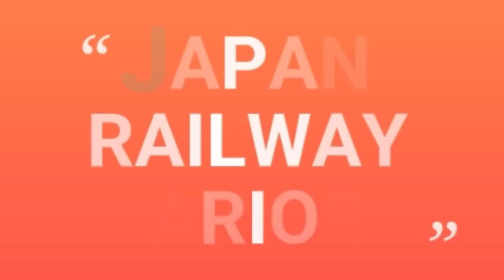Tim liga voli jepang yang diperkuat bagian dari pemain generasi monster hakyuu!!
Hai teman teman kali ini kita akan membahas tim di divisi 1 liga voli jepang (v-league) yang diperkuat bagian dari pemain generasi monster . Di video ini saya tidak membahas MSBY BLACK JACKALS & SCHWEIDEN ADLERS karena 2 tim itu sudah kita bahas di video sebelumnya. Saya juga mengharapkan kemurahan hati teman teman untuk menekan tombol subscreb nya. Bagi yang sudah subscreb saya ucapkan banyak trimakasih 😊. Untuk link MSBY BLACK JACKALS &SCHWEIDEN ADLERS ada dibawah ya...